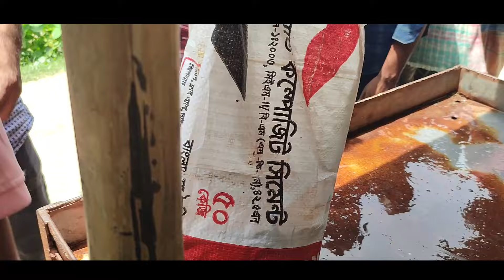15.08.24 পদ্মার ছোট ছোট ইলিশ ও মিক্স মাছ কেমন দামে বিক্রি হচ্ছে দেখুন!?Amazing Fresh PAdma Fishes😍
নদীর তাজা মাছ কিনতে আমাদের পেইজ ভিজিট করুন লাইক দিয়ে সাথে থাকুনঃ

15.08.24 পদ্মার ছোট ছোট ইলিশ ও মিক্স মাছ কেমন দামে বিক্রি হচ্ছে দেখুন!?Amazing Fresh PAdma Fishes😍